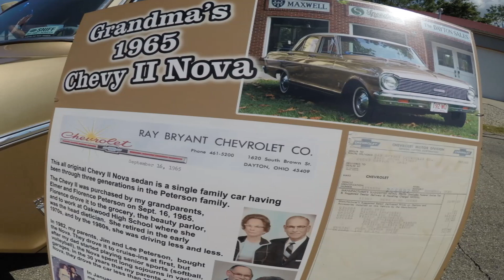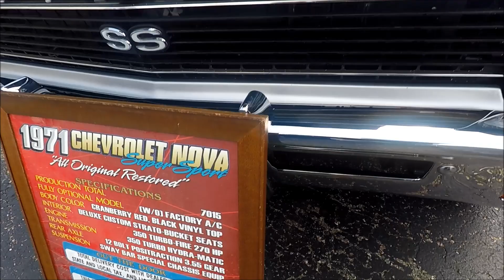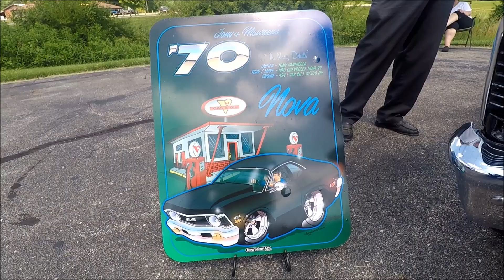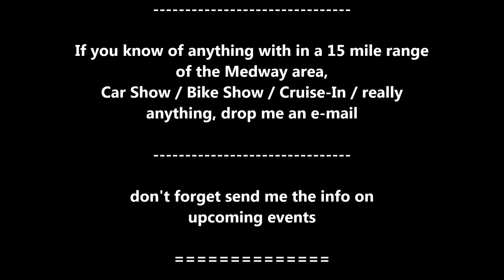Bumpers Car Show at Buckminns Harley Davidson, Xenia 2019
Part 2. a day with some Top Notch Folks!

15 minute video of your "RIDE" on DVD, FREE!  ?? ??